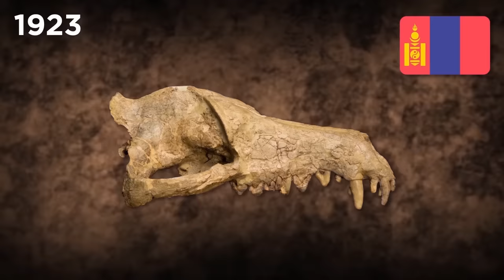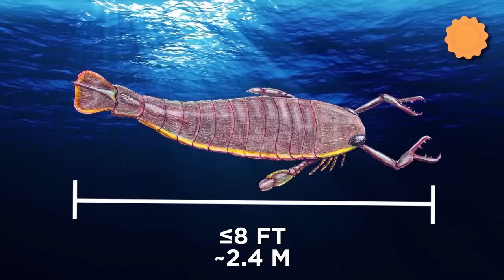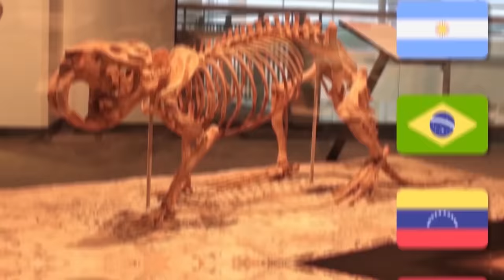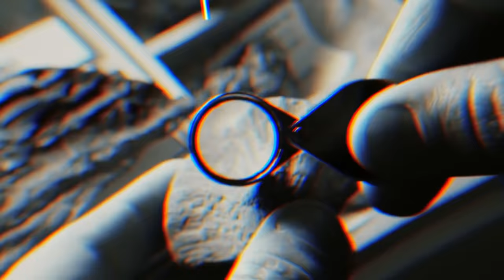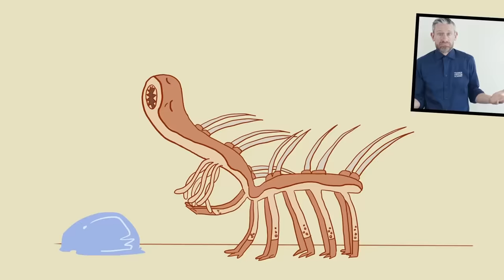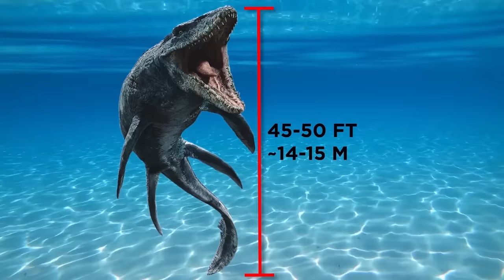Animals That Were SCARIER Than Dinosaurs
Coming up are some TERRIFYING animals that were scarier than dinosaurs!

Legal Stuff.